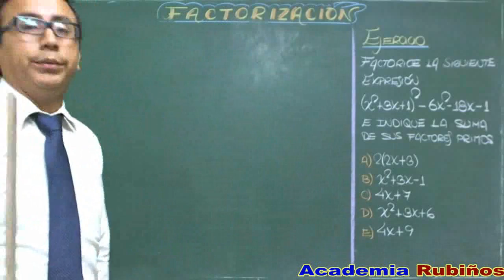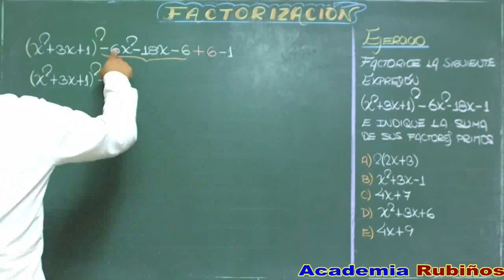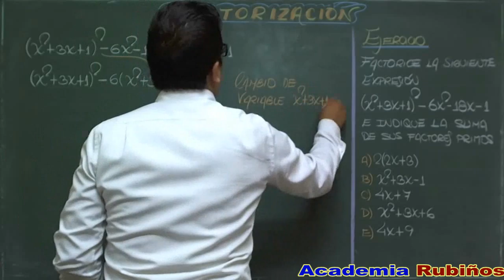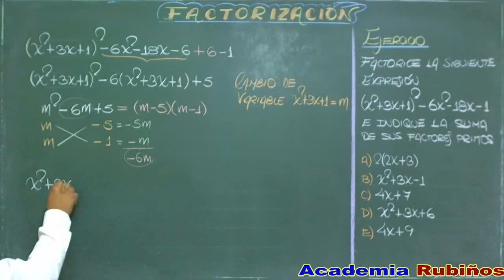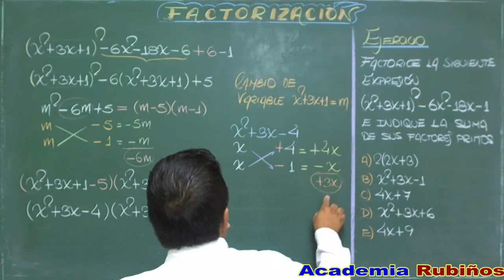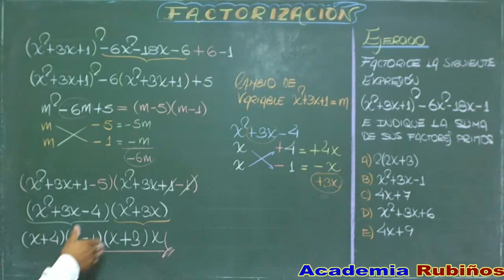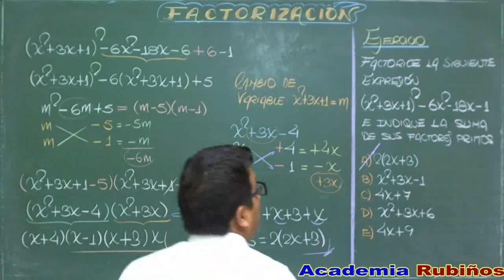FACTORIZACION POR ASPA SIMPLE CON CAMBIO DE VARIABLE-EJERCICIO RESUELTO-ARTIFICIOS DIVERSOS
ASPA SIMPLE :
Se utiliza para factorizar expresiones trinomias o aquéllas que adopten esa forma:

Cuando un trinomio (3 términos) es de grado par, puede tener 2 factores binómicos.

Condición:(A1 xm)(C2 yn)+(A2 xm)(C1 yn)=Bxmyn

Para factorizar a este tipo de polinomios se sigue los siguientes pasos:
i) Se adecúa la expresión a la forma mencionada
ii) Se  descompone convenientemente los extremos (teniendo en cuenta el juego de signos)
iii) Se efectúa el producto en aspa y se suman los resultados , si este coincide con el término central de la expresión , entonces se concluye que los factores serán las sumas horizontales.

Ejemplos:
1) Factorizar : x2 – 6x +8
Resolución

Como los signos son «iguales» tengo que buscar dos
números que sumados den 6 y multiplicados 8.
x2 – 6x +8 = (x – 4)(x – 2)
nota
Si:

La multiplicación en aspa me permite «comprobar».
• La ley de signos para la adición en :
           –2+8 = 6
• Signos diferentes se restan y la respuesta lleva
el signo del mayor. –3 – 2 = –5
• Signos iguales se suman y se colocan el mismo
signo a la respuesta.

2) Factorice : I(x)=x2+6x+8
Resolución:
Como es un trinomio de segundo grado (grado par) por el aspa simple:

3)Factorizar : x2 – 2x – 15
Resolución:

4)Factorice:  J(x) = x2 – 5x – 24
Resolución:

5) Halle el número de factores primos :
K(x) = x4–13x2 + 36
resolución

 por diferencia de cuadrados:
el número de factores primos es: 4

6) Factorizar: x2 + 10x + 21
Resolución:

Ejercicio:
Factorizar:  a2 + b2 + 3a + 3b + 2ab – 28
Resolución:
(a + b)2 + 3(a + b) –28 ® (a + b + 7)(a + b–4)

Más  Ejemplos:
Factorizar : P(x) = 3x2–4x–15
         Þ  3x2 - 4x - 15

Luego:  P(x) = (3x + 5)(x – 3)

•Q(x,y) = 8x2 + 215xy – 27y2
         8x2 + 215xy – 27y2

Luego:  Q(x;y) = (8x – y)(x + 27y)

• Sea:  P(x) = x3 –  – 1 = (x2 + 1)(x – 1)
             x3 - x2 + x – 1 = (x2 + 1)(x – 1)